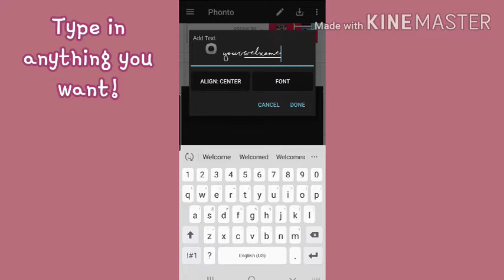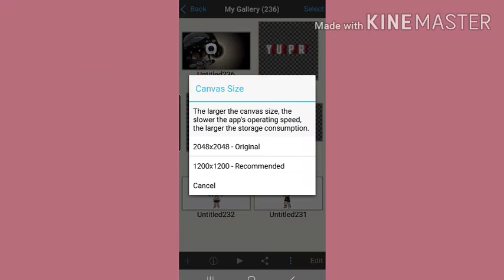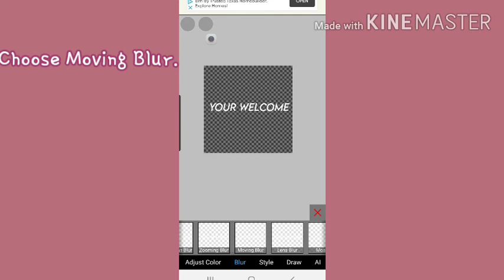How to do the glow effect!!! Tutorial 2